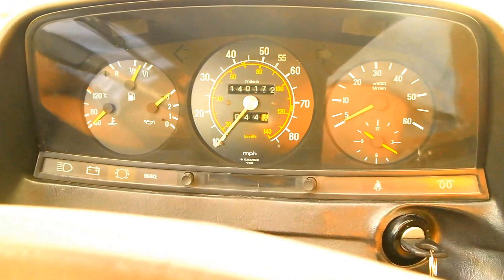w123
MERCEDES 300CD TURBODIESEL